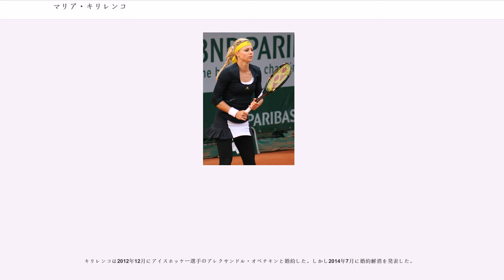マリア・キリレンコ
マリア・キリレンコ（Maria Kirilenko, , 1987年1月25日 - ）は、ロシア・モスクワ出身の女子プロテニス選手。2012年のロンドン五輪女子ダブルスで、ナディア・ペトロワとペアを組んで銅メダルを獲得した選手である。自己最高ランキングはシングルス10位、ダブルス5位。WTAツアーでシングルス6勝、ダブルス12勝を挙げた。

7歳からテニスを始め、2001年にプロ転向。2002年の全米オープン女子ジュニア部門で優勝し、2003年から女子ツアー大会を回り始めた。2003年の全米オープンで4大大会本戦にデビューする。予選3試合を勝ち上がったキリレンコは、いきなり本戦3回戦で第5シードのアメリ・モレスモに挑戦した。2004年全豪オープンでは予選で敗退したが、続く全仏オープンから本戦に直接出場できるようになった。

2005年9月に「チャイナ・オープン」でツアー初優勝を果たしたキリレンコは、10月のジャパン・オープンでもニコル・バイディソバとの準決勝まで勝ち進んだ。日本のトーナメントでは、2006年の東レ パン・パシフィック・オープン・テニストーナメントの女子ダブルスでアナ・イバノビッチ（セルビア）と組んだ準決勝進出もある。

2007年3月初頭のカタール・ドーハ大会で、キリレンコはマルチナ・ヒンギスとペアを組んで優勝した。キリレンコにとっては女子ツアー大会でのダブルス3勝目であり、ヒンギスにとっては2006年に現役復帰してからのダブルス初優勝であった。半年後の9月、インド・コルカタ大会でシングルス2勝目を達成。

キリレンコはこれまで、4大大会女子シングルスでは3回戦止まりの成績だったが、2008年全豪オープンの3回戦で第6シードのアンナ・チャクベタゼ（同じロシアの選手、年齢もキリレンコと同じ）に 6-7, 6-1, 6-2 で勝ち、初めての4回戦に勝ち進んだ。4回戦では第9シードのダニエラ・ハンチュコバに 6-1, 4-6, 4-6 の逆転で敗れ、ベスト8入りを逃した。

2010年の全豪オープンでは1回戦でマリア・シャラポワに 7-6, 3-6, 6-4 で勝利、4回戦のディナラ・サフィナの途中棄権により、キリレンコは4大大会初のベスト8に進出した。準々決勝では鄭潔に 1-6, 3-6 で敗れている。

2011年の全豪オープンでキリレンコはビクトリア・アザレンカと組んだ女子ダブルスで初の決勝に進出した。決勝で第1シードのヒセラ・ドゥルコ&フラビア・ペンネッタ組に 6-2, 5-7, 1-6 で逆転負けをして4大大会初優勝を逃した。2012年の全仏オープンでナディア・ペトロワと組み2度目の4大大会ダブルス決勝に進出したが、サラ・エラニ&ロベルタ・ビンチ組に 6-4, 4-6, 2-6 で敗れ準優勝となった。

2012年ウィンブルドン選手権では2010年全豪オープン以来となる4大大会ベスト8に進出した。準々決勝でアグニエシュカ・ラドワンスカに 5-7, 6-4, 5-7 で敗れている。7月のロンドン五輪でオリンピックに初出場し、シングルスとダブルスの双方でベスト4に進出した。シングルスでは準決勝で同じロシアのマリア・シャラポワに 2-6, 3-6 で敗れ、準決勝敗退選手2名による「銅メダル決定戦」でもベラルーシのビクトリア・アザレンカに 3-6, 4-6 で敗れた。ナディア・ペトロワと組んだダブルスでは準決勝でセリーナ・ウィリアムズ&ビーナス・ウィリアムズ組に 5–7, 4–6 で敗れたが準決勝敗退選手2組による「銅メダル決定戦」でアメリカのリサ・レイモンド&リーゼル・フーバー組に 4-6, 6-4, 6-1 で勝利し銅メダルを獲得した。最終戦WTAツアー選手権でもペトロワとのダブルスの決勝でアンドレア・フラバーチコバ&ルーシー・ハラデツカ組を 6-1, 6–4 で破って優勝した。

2013年2月のPTTパタヤ・オープン決勝でザビーネ・リシキを 5–7, 6–1, 7–6(1) で破り4年5ヶ月ぶりのシングルスツアー6勝目を挙げた。全仏オープンでは4回戦でベサニー・マテック＝サンズを 7-5, 6-4 で破り全仏では初めてベスト8に進出した。準々決勝ではビクトリア・アザレンカに 6-7(3), 2-6...